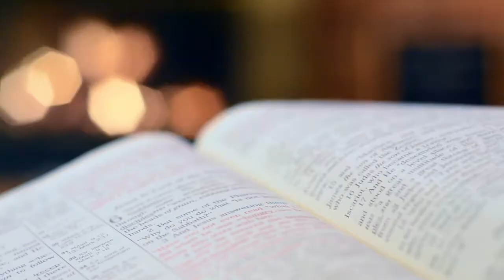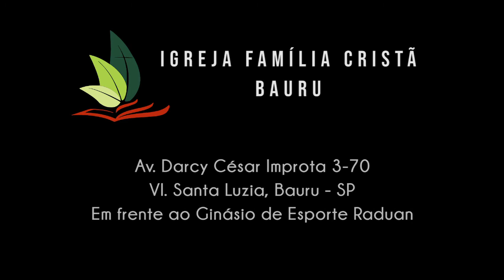Lições com Paulo e Silas | Atos 16.23-34 | Pr. Osmir Melro